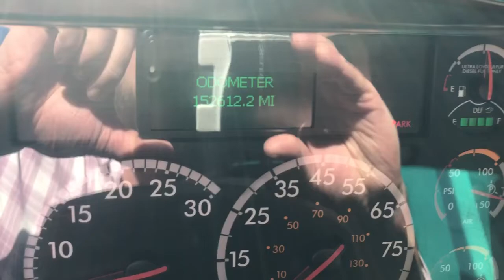2016 FREIGHTLINER 114SD For Sale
Remaining warranty.